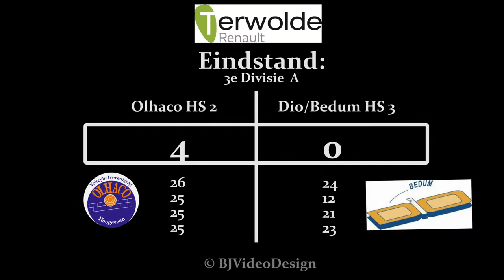2018-01-20 Olhaco HS 2 Dio Bedum HS 3 (4 0)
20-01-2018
Volleybal Wedstrijd:
3e Divisie A
Olhaco HS 2- Dio/Bedum HS 3